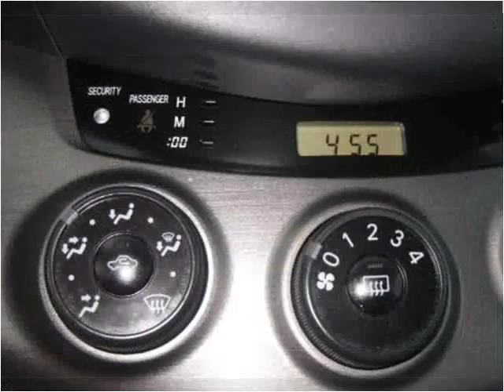2011 Toyota RAV4 Used Cars Accident MD